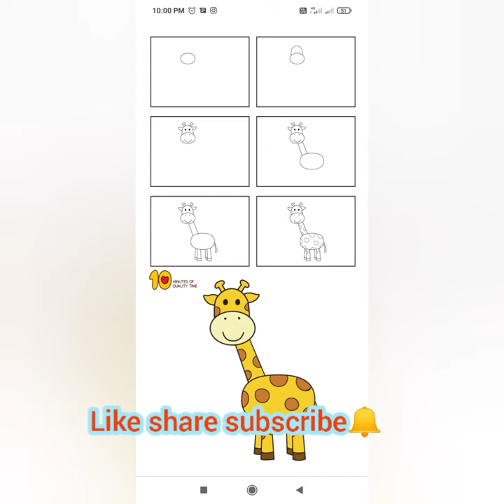draw giraffe easy way. step by step.